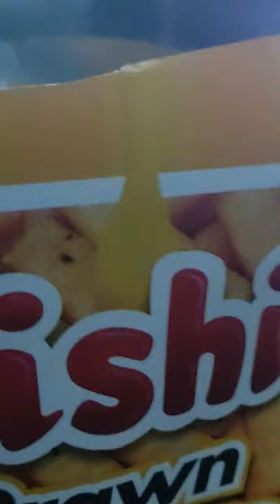OISHI YUMMY SNACKS POTATAY MD HEBRON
Crispy, delicious, Oishi, comfort food, yummy snacks for young and old. Enjoy it.